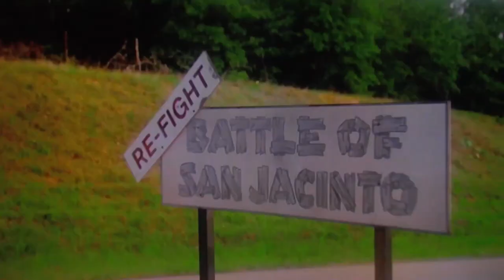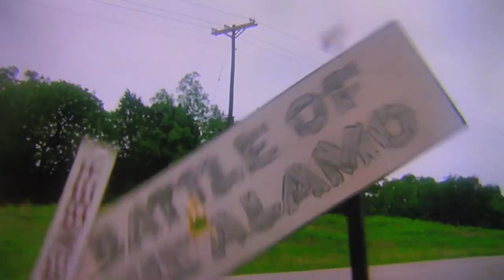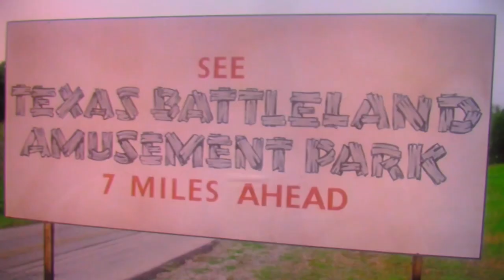Texas Chainsaw Massacre 2 - Let's Nail This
- I evaluate a victim’s response to a life-threatening situation based on a rating system I've coined as "Nails in the Coffin." When someone is killed on-screen, their actions and decisions determine the number of "Nails" they receive. If they exhibit tremendous resilience and make judicious choices, they can earn a commendable Four Nails in the Coffin. However, if they make inexplicable blunders or engage in imprudent actions, such as freezing in place or opting to run upstairs instead of seeking safety outside, I find it appropriate to assign just One Nail in the Coffin.
If the victim stood no chance of survival no matter what they could have done, I could give them 2 Nails in the Coffin.

With Great Kills, There Must Also Come...Great Nails!

Music Used in this Video:
Boris Soloman -